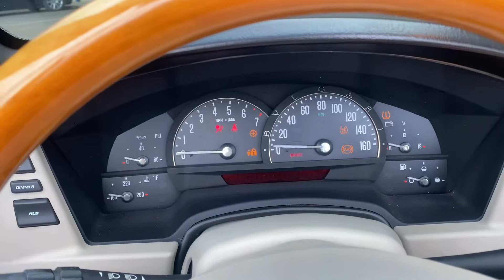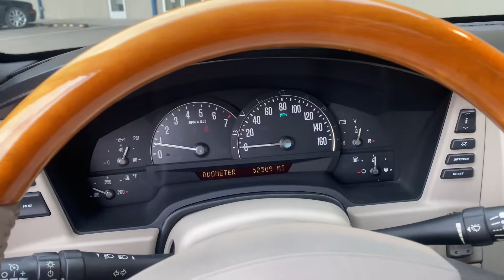2006 Cadillac XLR Hardtop Convertible V8 Automatic Gold Mist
2006 Cadillac XLR Hardtop Convertible

4.6L DOHC V8 engine
Automatic transmission
Gold Mist exterior paint
Convertible hardtop